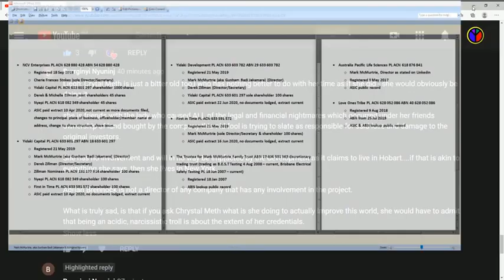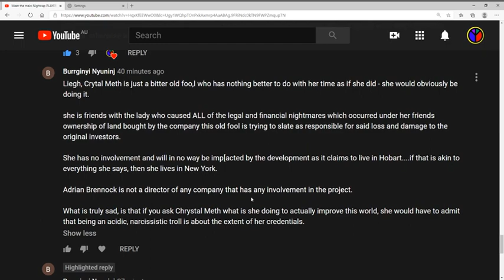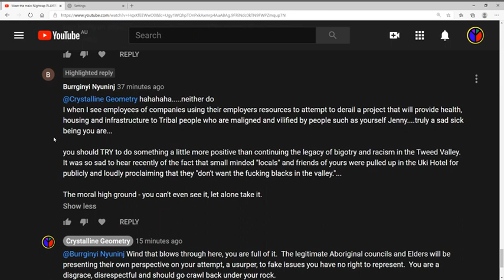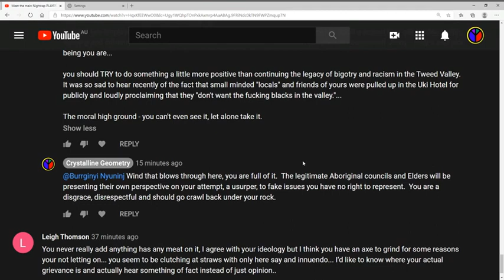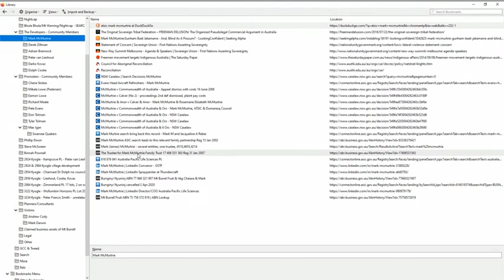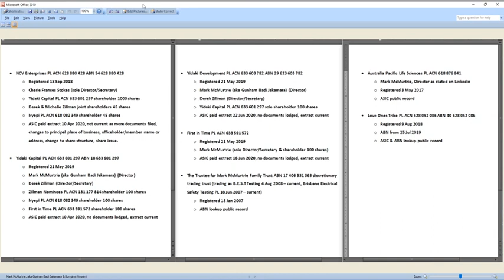Dick of the Week Burrginyi Nyuninj Returns, Gunham Beer-gut Baddie, Mark McMurkey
BLOCKED
My apologises for the typo's - it should be Gunham Badi Jakamara and Mark McMurtrie - for some reason I am unable to change the title!